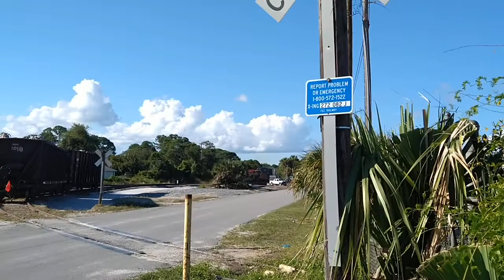Loading rail cars with scrap & loaded FEC intermodal freight train headed south